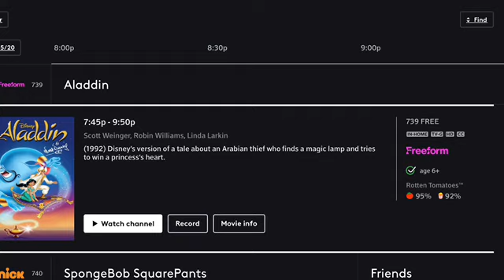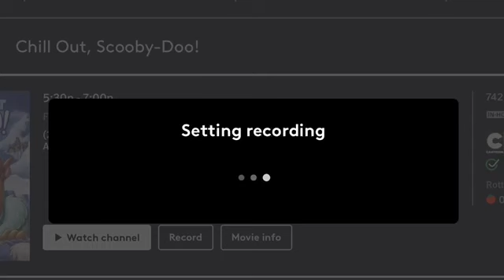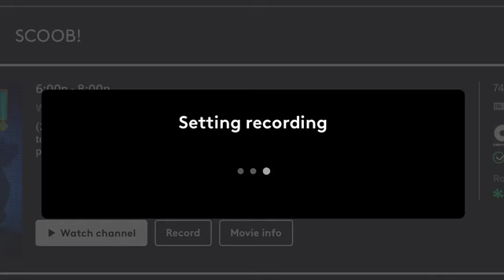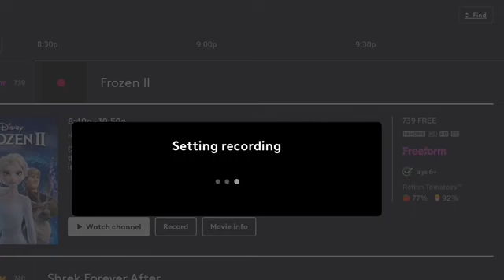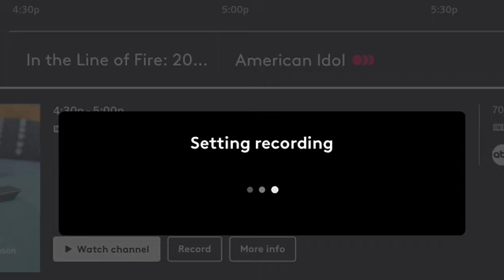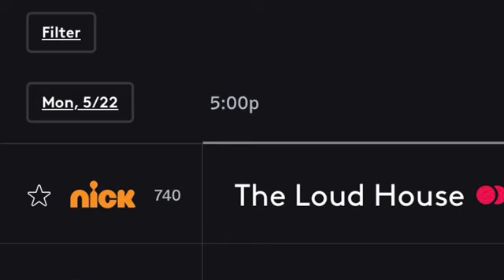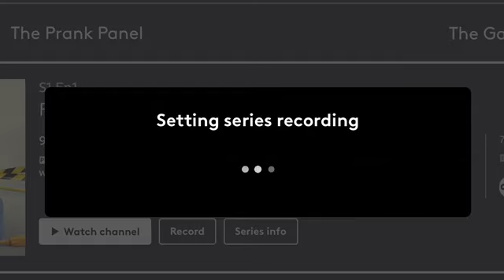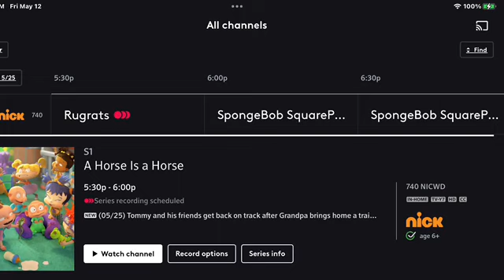XFINITY Photos Showcase Part 451 (Beginning if Season 10)